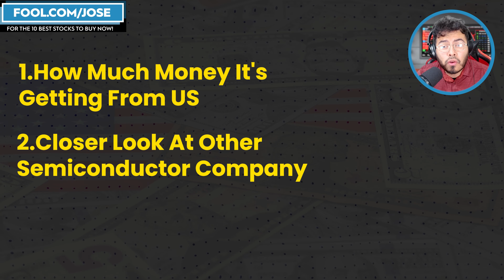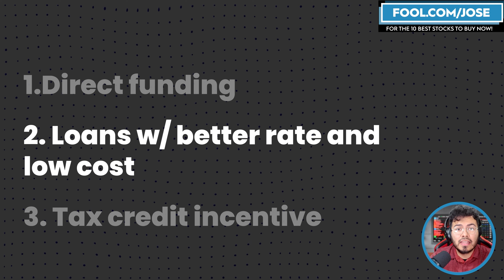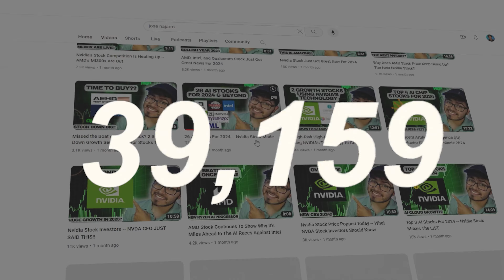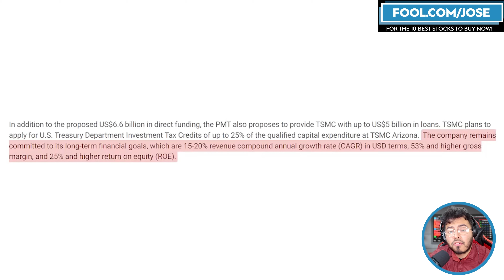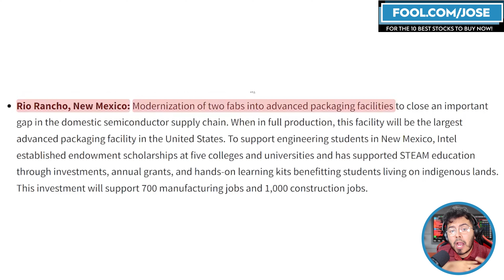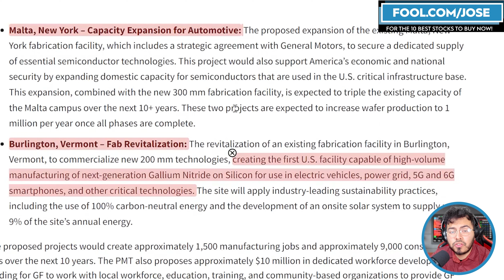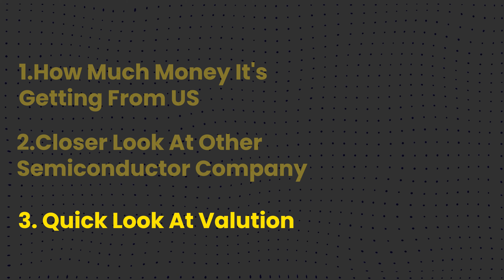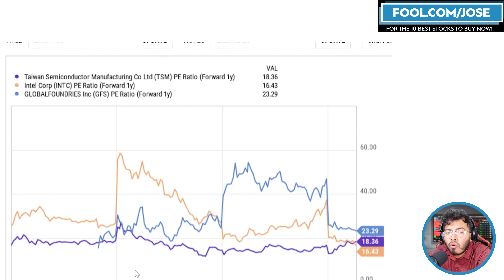What TSMC, Intel, and GlobalFoundries Stock Investors Should Know About Recent CHIPS Act Updates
What TSMC, Intel, and GlobalFoundries Stock Investors Should Know About Recent CHIPS Act Updates. CHIPS act is brining back Advanced Semiconductor Manufacturing to the United States for Advanced AI CHIPS.

I have a position in $TSM